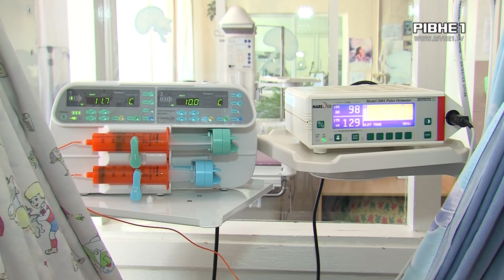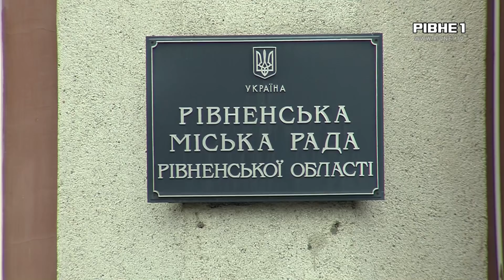У Рівному напередодні Трійці народилося трійко хлоп`ят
Потрійне щастя. У Рівному напередодні Трійці народилося трійко хлоп'ят. Малюки з'явилися на світ на 33 тижні вагітності шляхом кесарського розтину. Їх мамі 23 роки. У Рівненському міському пологовому будинку кажуть це справжній подарунок напередодні дня медичного працівника, адже востаннє трійнята народжувалися у їх закладі ще у 2018 році. Як нині почуваються малюки та як назвали своїх трьох богатирів щасливі батьки - знає Катерина Савченко.